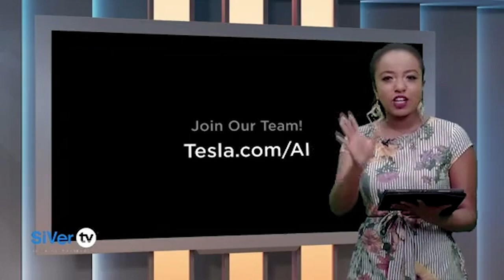Tesla fabricará un robot humanoide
En tendencias podrás ver los videos más impactantes y virales del momento con nuestra conductora Karla Omosigho, de lunes a viernes en el noticiero de SIVER TV por Facebook live.